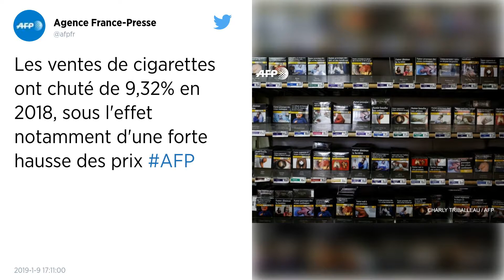La hausse des prix et la prévention santé font baisser les ventes des cigarettes en 2018.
Les ventes de cigarettes connaissent une baisse de près de 10 % en France en 2018, confirmant une tendance qui se dessine depuis plusieurs années. Cette chute des ventes est la conséquence de la hausse des prix du tabac et des plans de prévention santé, selon les tabacologues.

Les ventes de tabac partent en fumée en France. En 2018, elles ont reculé de 9,32 %, selon le fournisseur Logista, fournisseur de la quasi-totalité des points de vente de l’Hexagone.

En cause, la hausse des prix du tabac en mars et, plus largement, la politique publique anti-tabac menée par les autorités. Cette baisse concerne tant les paquets de cigarettes que le tabac à rouler. Prisé des jeunes, ce dernier a vu ses ventes chuter de 9,4 % en 2018, après une diminution de 5,66 % l’année précédente.

Une baisse particulièrement marquée en 2018
Si la baisse des ventes de tabac et de cigarettes est constante depuis plusieurs années dans l’Hexagone, elle a été particulièrement importante en 2018. En 2017, les ventes de cigarettes s’étaient effritées de 1,48 % en volume après un recul de 1,2 % l’année précédente et une hausse de 1 % en 2015.

Responsable de cancers et de maladies cardiovasculaires, le tabac tue 75 000 Français chaque année. Les professionnels de santé se réjouissent donc de cette baisse, qu’ils attribuent à la hausse des taxes. « C’est une politique de santé publique qui marche, cela va faire des milliers de vies sauvées, c’est important », s’est félicité Bertrand Dautzenberg, pneumologue à l’hôpital de la Pitié-Salpêtrière à Paris.

Selon lui, cette baisse des ventes de cigarettes résulte clairement de la hausse d’un euro du prix du paquet appliquée le 1er mars 2018. Celle-ci a « motivé beaucoup de gens à arrêter de fumer : le prix est redevenu un facteur d’arrêt du tabac, car fumer un paquet par jour coûte maintenant 240 euros par mois ».

Les produits de substitution remboursés
Pour réduire la consommation de tabac, le gouvernement a prévu des augmentations successives pour atteindre, d’ici à novembre 2020, un prix de 10 euros le paquet de 20 cigarettes. L’effet de cette hausse a été « boosté », a développé le Professeur Dautzenberg, par « les autres mesures du programme national de lutte contre le tabac, comme le paquet neutre, qui joue beaucoup sur les jeunes » en retirant à la cigarette son côté « glamour ».

Alors que le « Mois sans tabac » encourage les fumeurs au sevrage, le remboursement des substituts nicotiniques (gommes à mâcher, patchs, pastilles) a eu un « effet massif », a assuré le tabacologue.Les prescriptions de ces traitements ont bondi de 75 % entre mars et septembre, selon l’Assurance maladie.

Essor de la cigarette électronique

« Le recul des ventes légales de tabac est le résultat d’un choc de prix administré aux fumeurs », estime aussi Eric Sensi-Minautier, directeur des affaires publiques de British american tobacco (BAT) au quatrième rang sur le marché français des cigarettiers.

Selon lui, « un fumeur sur deux qui arrête de fumer, passe au vapotage », une option « alternative crédible au tabac » dont le développement devrait, selon lui, « bénéficier du soutien actif du gouvernement ». L’efficacité de la cigarette électronique comme traitement de substitution n’est cependant pas prouvée.

Les cigarettiers se positionnent à marche forcée sur la cigarette électronique, réputée beaucoup moins nocive que le tabac : l’américain Altria, fabricant de l’emblématique Marlboro, a investi 13 milliards de dollars dans Juul, une start-up qui détient près de 75 % du marché aux États-Unis. Quant à BAT, il a investi 2,5 milliards de dollars en recherche et développement sur ces produits, ces dernières années.